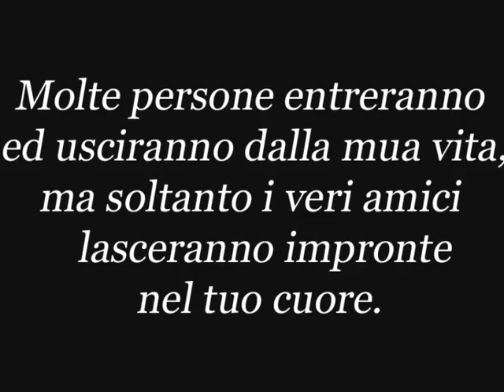For Vale.wmv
Per una persona speciale nella mia vita, lei, solo lei. Il suo nome è Valeria. La mia stellina.